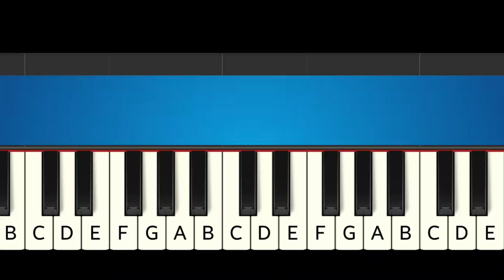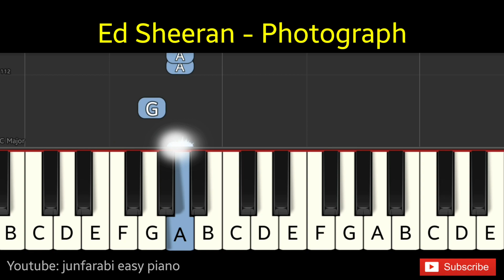Ed Sheeran | Photograph | piano tutorial right hand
Tutorial easy piano right hand only with background music. Instrumental piano song.

Thanks